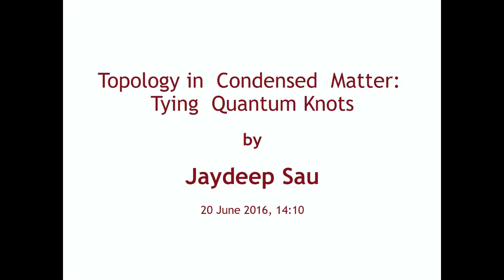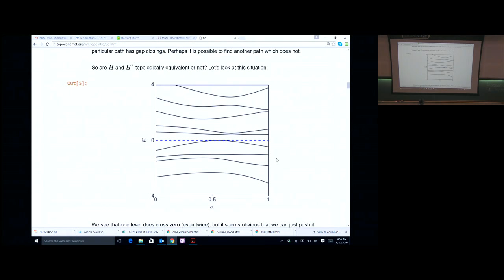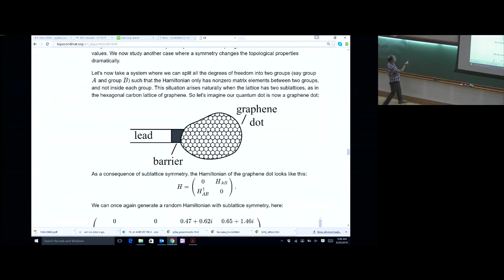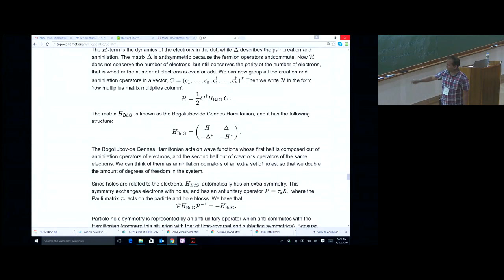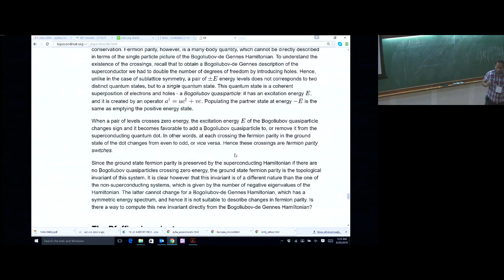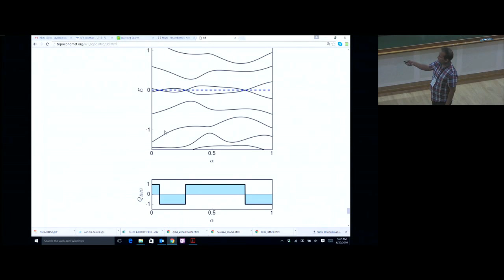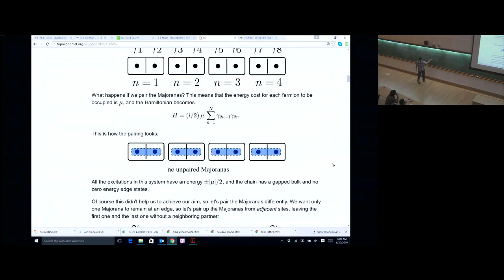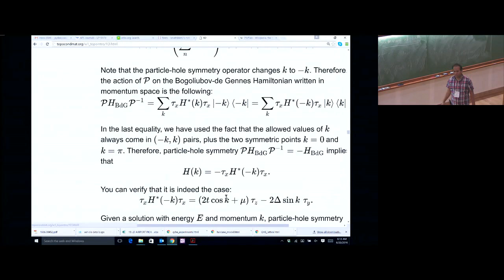Topology in Condensed Matter: Tying Quantum Knots by Jaydeep Sau (part 1)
School on Current Frontiers in Condensed Matter Research

DATES: Monday 20 Jun, 2016 - Wednesday 29 Jun, 2016

DESCRIPTION:
Understanding strongly interacting quantum many body systems is one of the major frontiers in present day physics. Condensed matter physics provides a wide panoply of systems where strong interaction between constituent particles play a dominant role; some examples of such systems are high temperature superconductors, spin-liquids, fractional quantum Hall systems, and ultracold atoms in the strong-coupling regime. Recent additions to this list include topological insulators/superconductors, transition metal oxides and their heterostructures. These materials have the added feature that they have strong spin-orbit coupling. The interplay of strong interactions and strong spin-orbit coupling is presently a frontier area of research in condensed matter physics.

This program aims to introduce graduate students and post-docs to different aspects of strongly interacting systems focusing on ideas which are recently animating the condensed matter community world-wide. The program will consist of a week-long pedagogical lectures from 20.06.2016 to 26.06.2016 on frontier areas, followed by three days of a discussion meeting from 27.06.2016 to 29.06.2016 on related topics, presenting and discussing the latest situation in these areas.

The school lecturers are :

Subir Sachdev (Harvard University)
Mohit Randeria ( The Ohio State University)
Jainendra Jain ( Penn State University)
Jay D. Sau ( University of Maryland, College Park )
Kedar Damle (Tata Institute of Fundamental Research, Mumbai)
Vijay Shenoy (Indian Institute of Science, Bangalore)
Diptiman Sen (Indian Institute of Science, Bangalore)
Students and post-docs interested in attending this program should click on the link "APPLY" on top of this page and follow the instructions.

ORGANIZERS: Subhro Bhattacharjee, Jainendra Jain, H R Krishnamurthy, Krishnendu Sengupta and Rajdeep Sensarma

0:00:00 TATA INSTITUTE OF FUNDAMENTAL RESEARCH
0:00:04 School on Current Frontiers of Condensed Matter Research
0:00:11 Zero-dimensional quantum systems
0:03:47 imagine a quantum system with a finite number of states .V.
0:09:13 So are and H' topologically equivalent or not? Let's look at this situation:
0:10:10 We see that one level does cross zero (even twice).
0:13:32 The plot makes it clear that we do not actually have to count the number of filled energy levels for both i and Hi' .
0:16:21 Let's now consider the case that the Hamiltonian of the quantum dot satisfies a symmetry constraint.
0:18:55 We have included a factor of i just for convenience.
0:22:25 We just saw that time-reversal symmetry can forbid the topological invariant to take a certain set of values.
0:27:53 ergy, and that means we don't ever
0:29:07 up in superconducting systems. As an example,
0:33:01 M - Hende + HAdd +Arc.c.).
0:34:17 that is whether the number of electrons is even or odd.
0:41:12 zero energy (that is. the Fermi level). Indeed. for every eigenvector s = (u,
0:41:23 We can now see what happens when we deform it into a second one.
0:43:04 You can however notice that, unlike in the case of sublattice symmetry,
0:52:56 A superconductor will create and annihilate pairs of electrons by breaking apart Cooper pairs and
1:00:03 Hamiltonian. The latter cannot change for a Bogo w-de Genes Hamiltonian,
1:02:17 In order to introduce the new invariant. we have to start with a basis transformation,
1:03:35 We then have
1:04:50 The Hamiltonian now has a new conservation law so there are two blocks,
1:14:33 The two Majorana operators 71, 72 sail act on the same states (0) and (1).
1:15:28 Let's see how creating isolated Majoranas can be done.
1:20:05 chain has two zero-energy states, localized at its ends.
1:20:11 To every pair formed in this way,
1:22:48 To every pair formed in this way, we assign an energy difference 2:
1:23:29 Bogolubov-de Genes formalism I - C' juGC,
1:28:10 Note that the particle-hole symmetry operator changes & to -k.